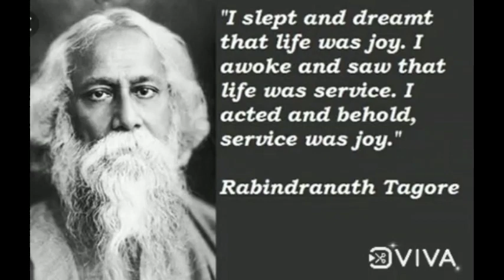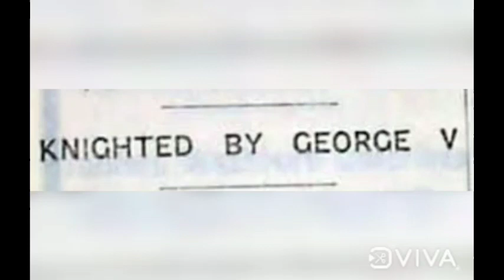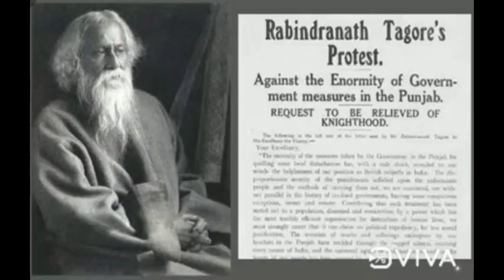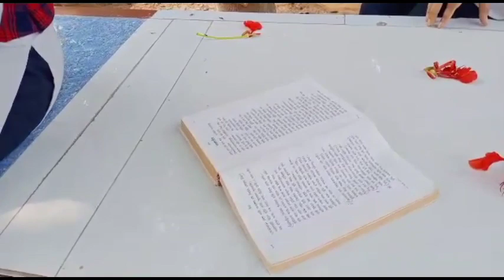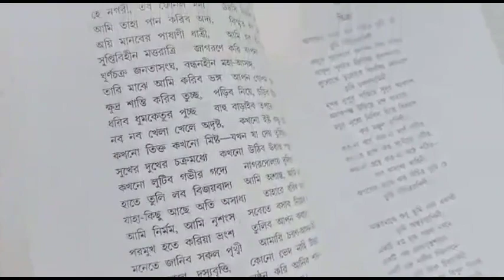Kobi Pronam 2021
Sincere effort by Bhavanites on the birth anniversary of Kobi Guru Rabindranath Thakur